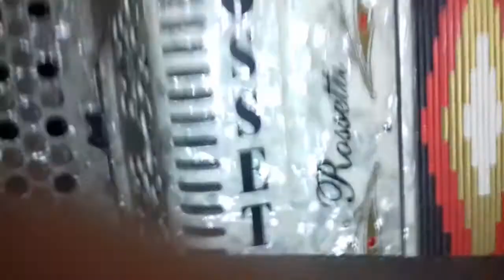Un último tutorial en acordeón de mí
Y échale puro engaño de Durango